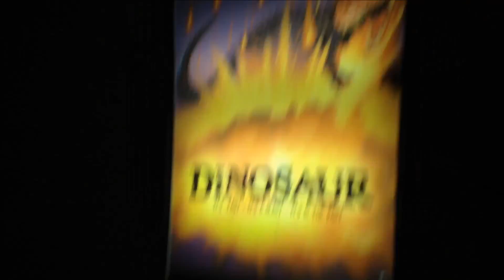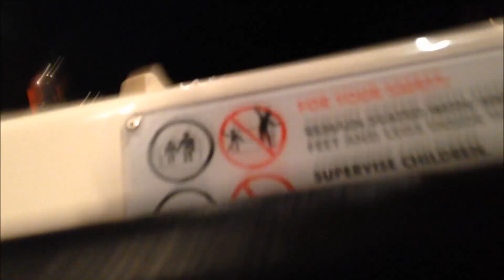DINOSAUR (On Ride) Disney's Animal Kingdom-Walt DIsney World Resort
Description: We experience the Full Queue & Ride without Guest its just us and Cast members!